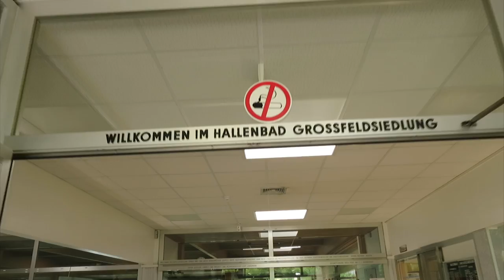VLOGGERS, INJURIES, PARTIES AND KISSES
Vlog / Videography 8

TURN UP THE VOLUME! A NEW VIDEO IS OUT!